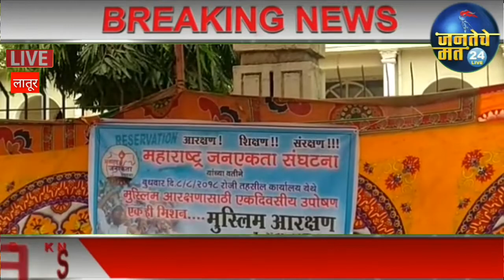लातूर शहरांमध्ये मुस्लिम समाजाला आरक्षण मिळावे या मागणीसाठी लाक्षणिक उपोषण लातूर शहरांमध्ये करण्य